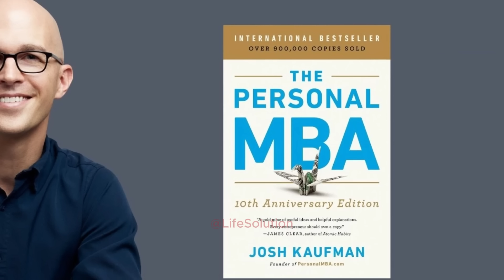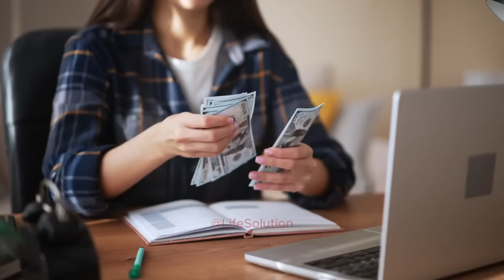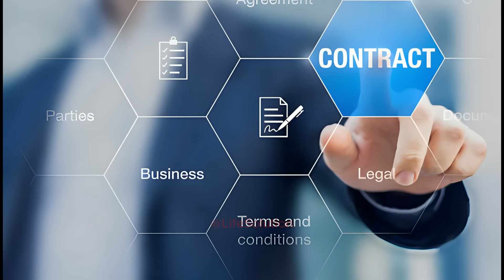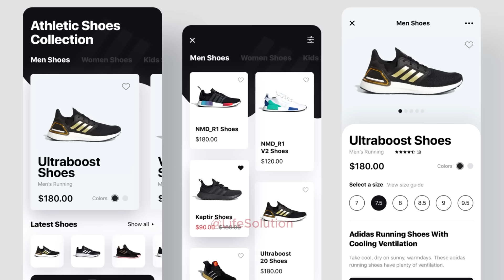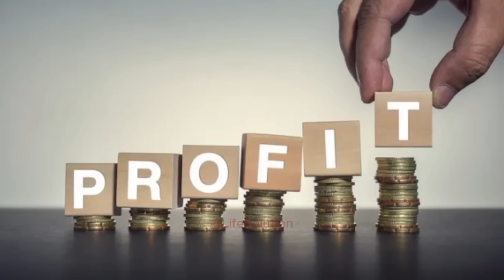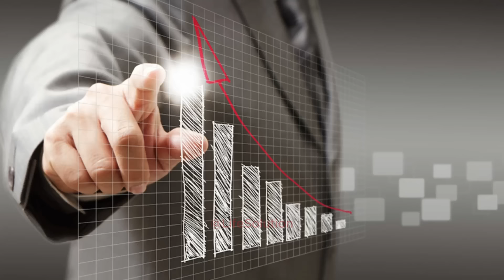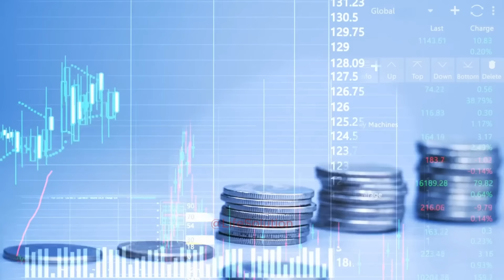MBA লাগবে না - মাত্র ১৬ মিনিটে ব্যবসা শিখুন | The Personal MBA Book Summary In Bangla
TIMESTAMP
00:00 - Intro
01:57 - 1. Value creation
04:48 - 2. Marketing
08:42 - 3. Sales
11:24 - 4. Value deliver
13:37 - 5. Finance

This is an educational and motivational video only for inspiring the viewers to success in their life.